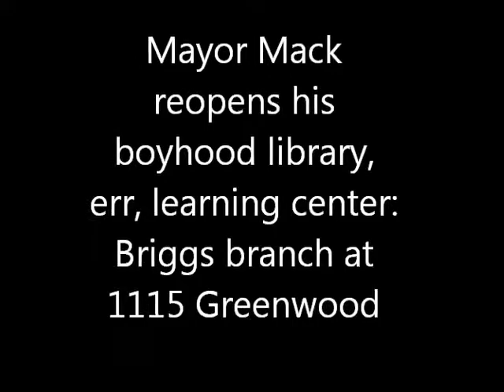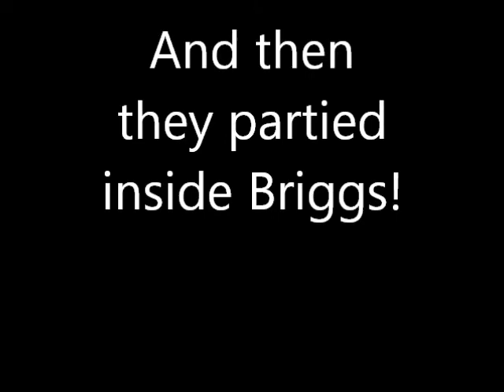Tony Mack reopens Briggs library in East Trenton.wmv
Trenton Mayor Tony Mack opened his boyhood library, Briggs branch, at 1115 Greenwood.